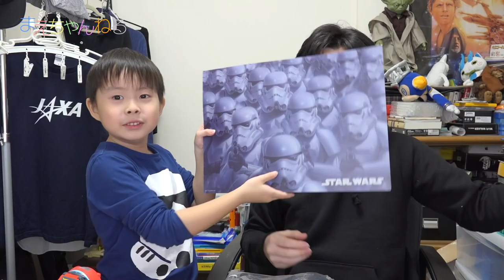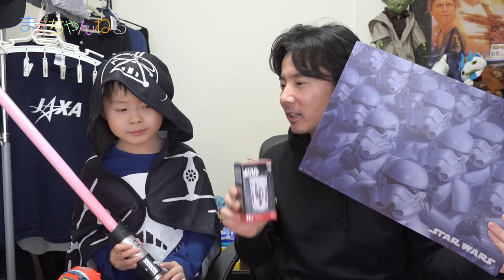ラストワン賞ゲット！R2-D2土鍋は… スター・ウォーズ一番くじ G賞 ビジュアルシート / H賞 グラス / J賞アートタオル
我が家の近くのセブンイレブンのスター・ウォーズ一番くじが残り3本だったので、まとめ買いしてきました。
店頭の表示ではB賞のR2-D2土鍋が残っているとのことだったので、まとめ買いに踏み切ったのですが、店員さんがシールを貼り忘れていたようで実際はB賞は残っておりませんでした^^;

とは言え、初のラストワン賞がゲットできてよかったです(*^^*)

▽撮影機材　SONY α NEX-5R（Amazon）